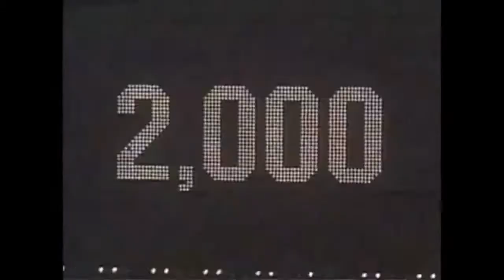Tony Gwynn Career Highlights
Mr. Padre was simply one of the best to play the sport of baseball. What a career the late legend had! His entire 19-year career with the San Diego Padres from 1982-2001! R.I.P Legend.

Major League Baseball, MLB.com, and all other respective video and audio owners have the rights to this video and the clips used herein.